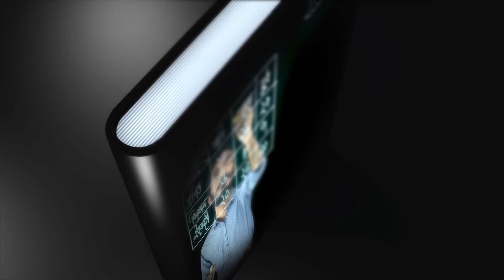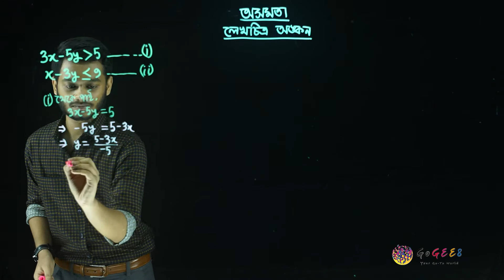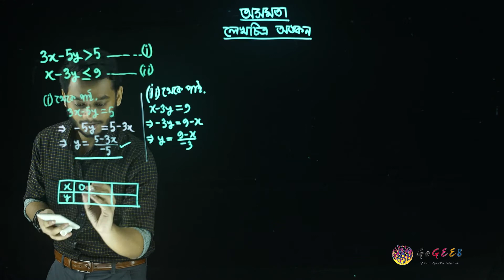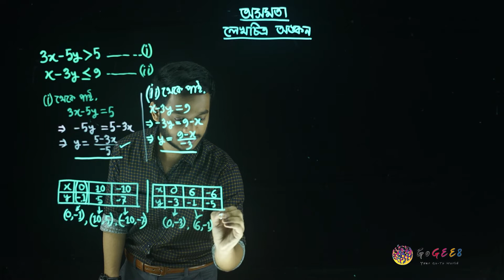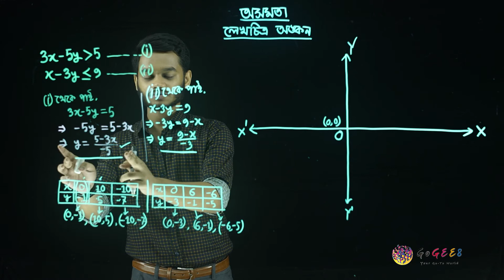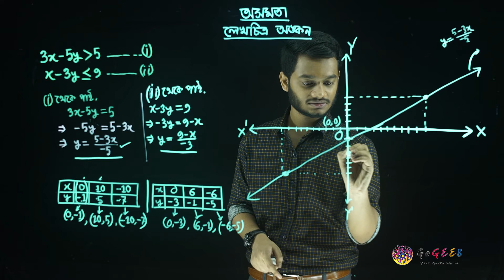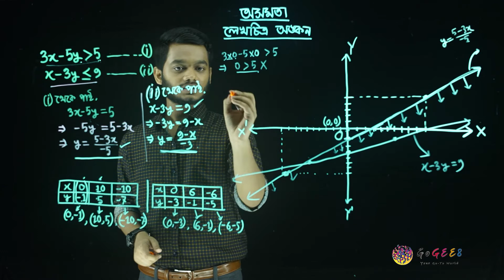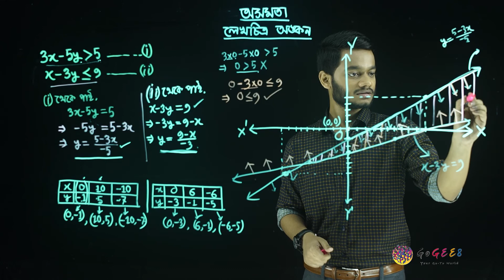নবম-দশম শ্রেণী (এসএসসি) - উচ্চতর গণিত - ৬. অসমতা (এপিসোড ৫) | GoGEE8 স্কুলবাড়ি